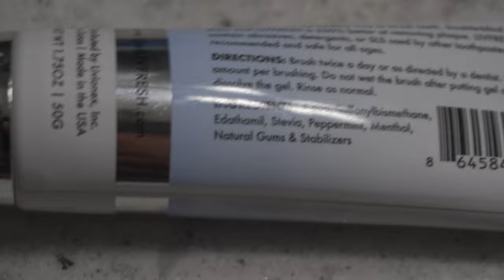This is how Ramadan be....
Is this really how ramadan is? is your family like this? what do you be doing on ramadan? wait.. do you even know what ramadan is lol.